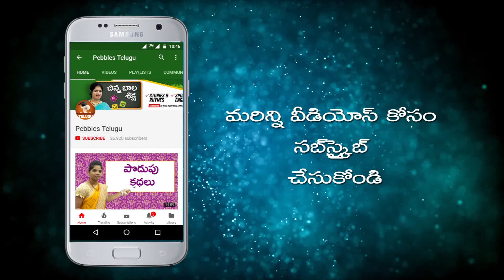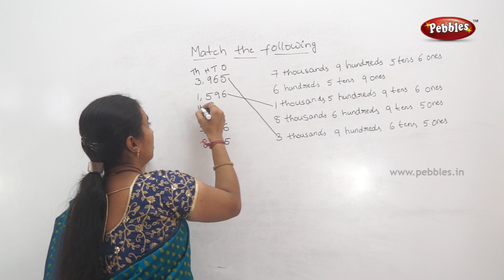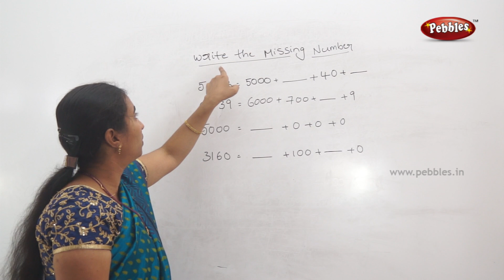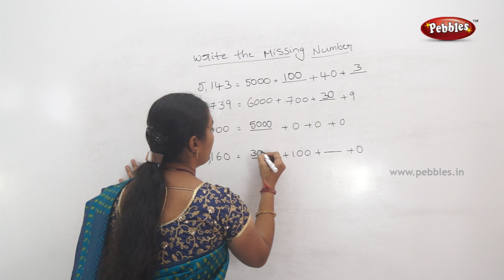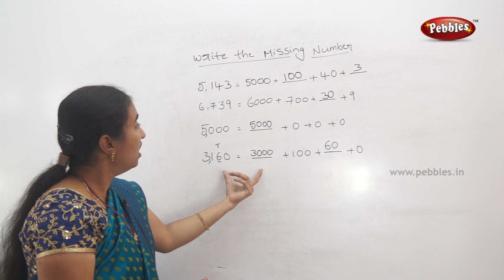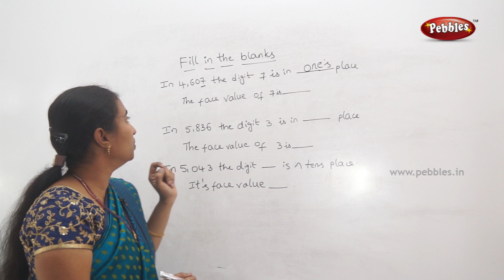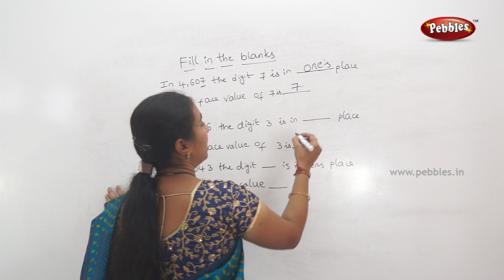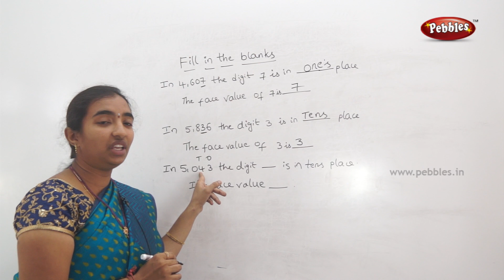Mathematics classes for class 3 in Telugu | Easy maths in Telugu